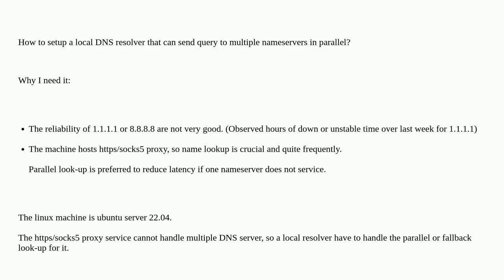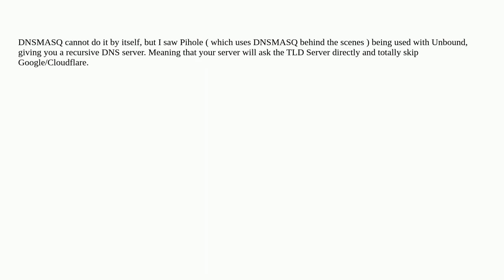Linux: How to setup a local DNS resolver that can send query to multiple nameservers in parallel?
A special thanks goes out to the community

  dns linux